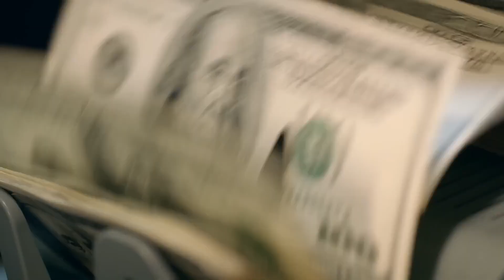Afghanistan is Building Asia's Largest Artificial River in The Desert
That's right! Afghanistan is undertaking an ambitious project to build a massive canal called the Qosh Tepa Canal. Here's some interesting information about it:

Aim: The goal is to divert water from the Amu Darya River to irrigate vast swathes of arid land, transforming it into productive farmland.
Scale: The canal is designed to be a whopping 285 kilometers long, making it the biggest artificial river in Asia.
Impact: This project has the potential to be a game-changer for Afghanistan. It is estimated to irrigate over 550,000 hectares of land, significantly boosting agriculture and potentially turning the country into a wheat exporter.
There are some challenges to consider as well:

Expertise: Some experts have raised concerns about Afghanistan's ability to complete such a large-scale project effectively.
Water Sharing: Neighboring countries that share the Amu Darya River have expressed worries that the canal might affect their water supplies.
Despite these hurdles, construction is progressing rapidly, with a significant portion already completed.  It will be interesting to see how this project unfolds and the impact it has on Afghanistan's future.